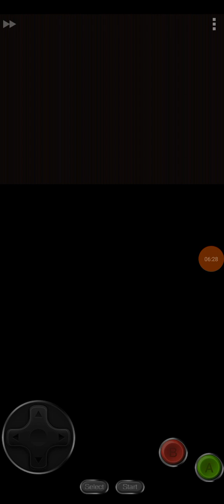Totally normal super mario bros speed run 😏 💀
Plan this is for entertainment not for trolling for views